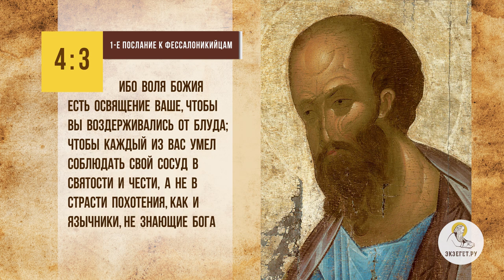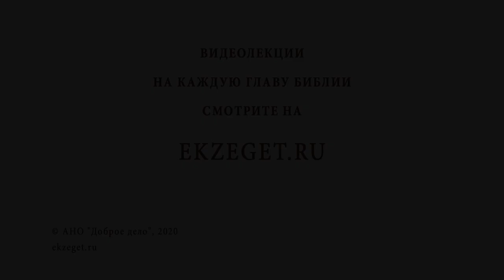Чем опасен блуд? Библия отвечает. Священник Валерий Духанин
В сегодняшнем видео с о. Валерием Духаниным отвечаем на вопрос - "Чем опасен блуд?"  Касаемся следующих тем:

🔸Ценность целомудрия.
🔸Потеря целомудрия - нарушение целостности.
🔸Тело - храм Духа Святого.
🔸Воздержание от блуда.
🔸Добрачные связи с противоположным полом.
🔸Крушение юных надежд.
🔸Терпение в семье.